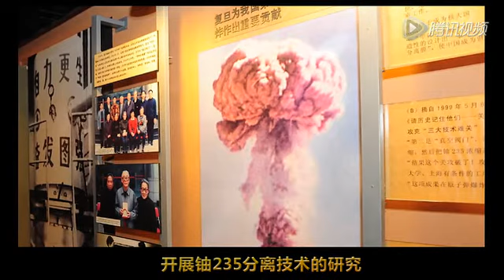032 为国攻关 宁可无闻 — 复旦大学 Fudan University